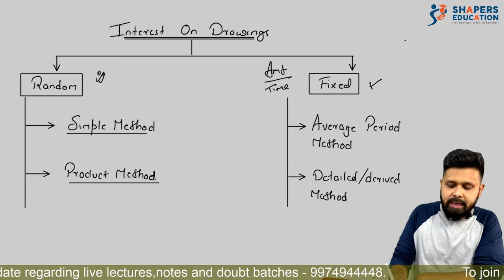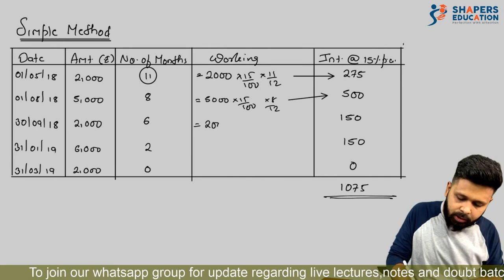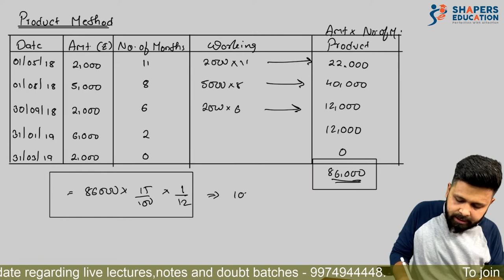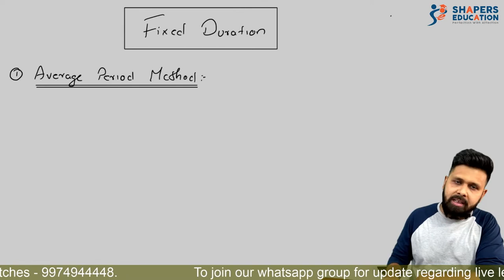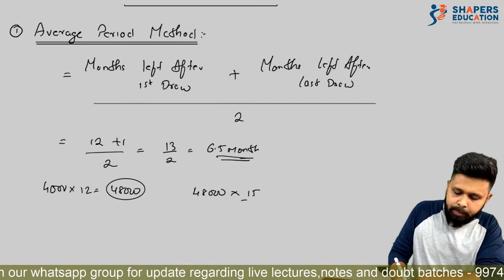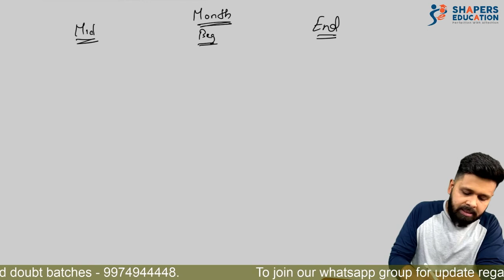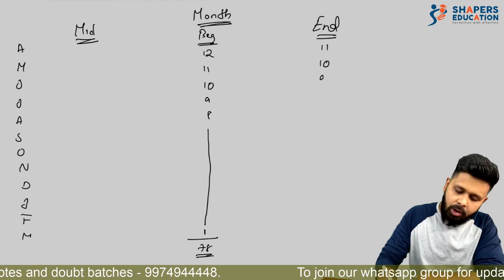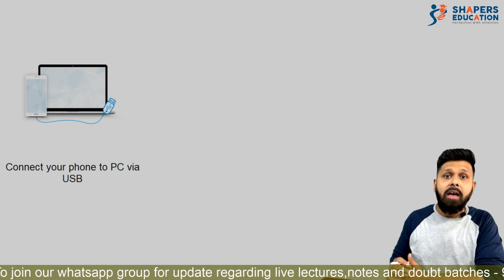Partnership | Interest On Drawings | 12th Commerce | CBSE | GSEB | CA Mohit Taparia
Hello students,

In this video we have taken a very important topic of interest on drawings. Mostly students are struggling with this topic so we have taken this topic to utmost details. Interest on drawings are charged on two basis.
1. When drawing are random
2. When drawing are fixed

Do watch the whole video to understand the full concept. Also do comment about any of your issues and concern in the regard.

Team Shapers